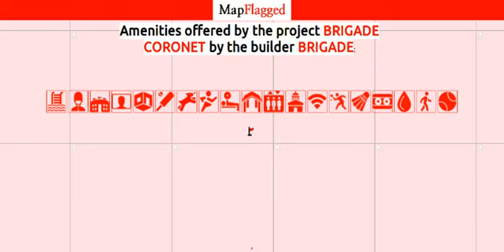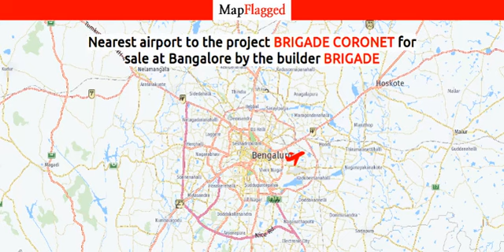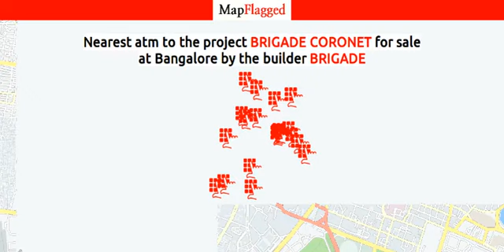Brigade Coronet by Brigade | Bengaluru, India | MapFlagged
Brigade Coronet is a excellent Project developed by one of the Bangalore well known Developers Brigade. The various configurations in which the flat units are available on sale in this project are 3 BHK Flats at a minimum price of Rs 1.49 Cr and maximum price of Rs 2.29 Cr with Property Size ranging from 2025 Sqft to 3100 Sqft. The Project is primarly located in Vasanth Nagar, Central Bangalore  and well connected by major road(s) like Kasturba Road. The Project has 142 Units. The Status of the Project is Well Occupied.

Following is the detail of Brigade Coronet, a project by Brigade

Brigade Coronet : Bangalore, India with the price structure:
3 BHK at 1.49 Cr having area 2025 Sq. Ft.
3 BHK at 2.29 Cr having area 3100 Sq. Ft.
3 BHK at 2.10 Cr having area 2850 Sq. Ft.